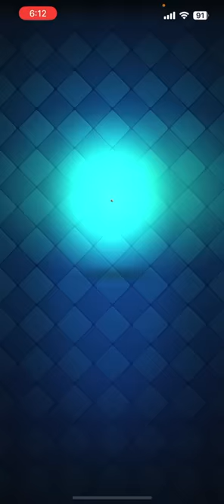【クラロワ】害悪小屋小屋に前代未聞の事件が起きてます...